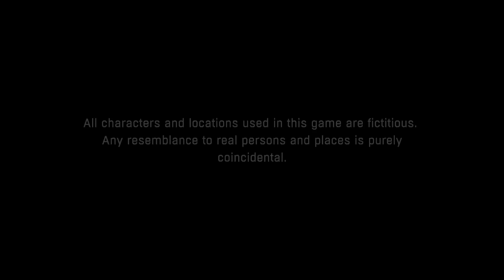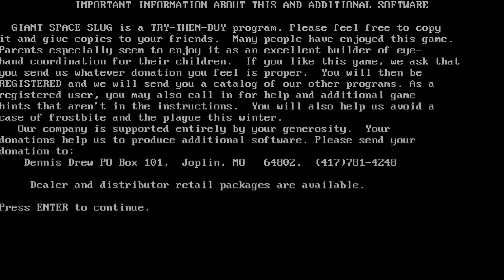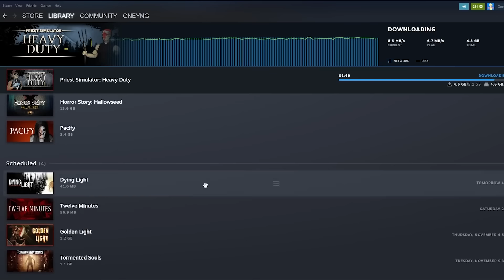BEST OF BRAINDEAD MOMENTS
Best of Oneyplays braindead/airhead moments compilation.